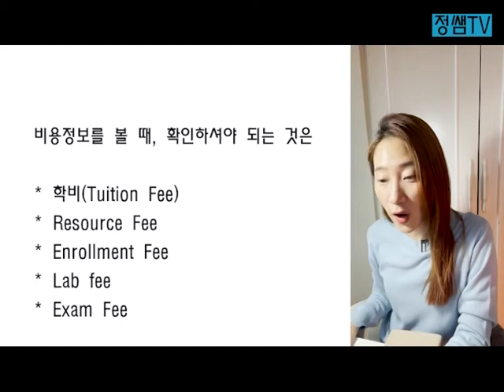말레이시아대학결정했다면! 이 영상 꼭 보세요!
수능이 끝나고 유학문의가 들어오기 시작했습니다!
말레이시아대학 유학을 고민중이라면, 꼭 이영상을 보세요

21년 1월 9일 토요일 오전10시!
말레이시아대학 온라인 유학설명회가 진행됩니다.

참가신청은 아래 신청서 작성 제출해주시면 됩니다^^